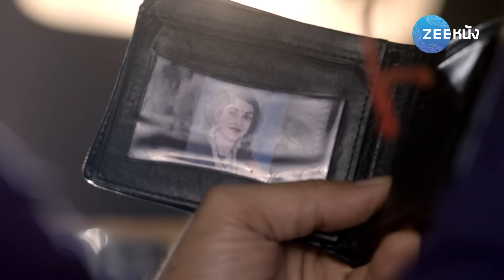วิวาห์อลเวง | EP. 65 (2/2) | Zee Nung (ซีหนัง)